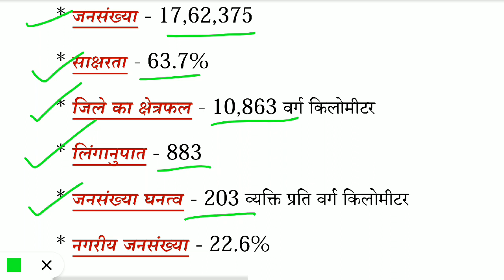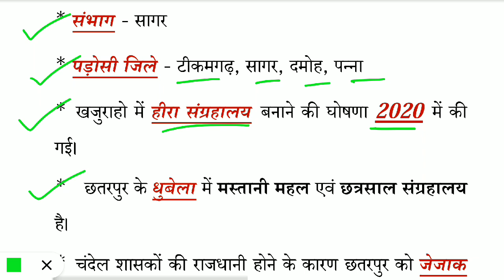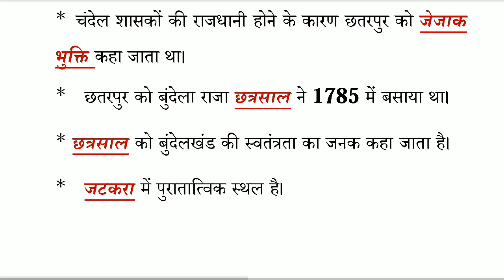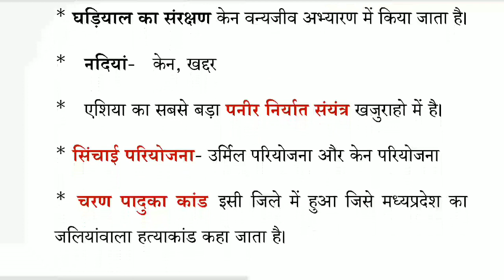छतरपुर जिला /मध्यप्रदेश के जिले/महत्वपूर्ण तथ्य/ Chhatarpur district/MPGK/MPPSC/MP POLICE/PATWARI/SI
छतरपुर जिला
मध्य प्रदेश के जिले
mpgk
mppsc
mp police
Chhatarpur district
madhya pradesh
mp